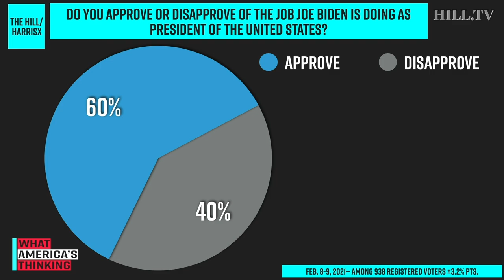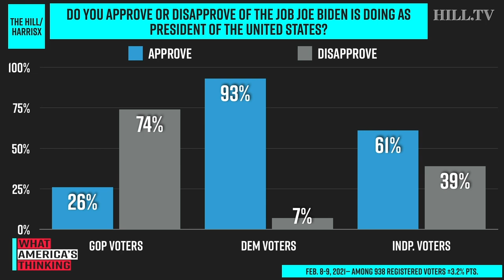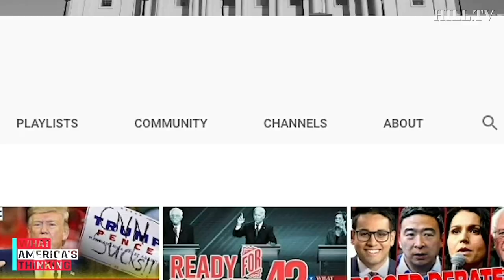NEW POLL: 60% APPROVE Of Biden's Job As President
On today's What America's Thinking, a new Hill-HarrisX poll finds 60 percent approve of Joe Biden's job in the White House while 40 percent disapprove.
This survey was conducted online within the United States from February 8 - February 9 among 938 registered voters by HarrisX. The sampling margin of error of this poll is plus or minus 3.2 percentage points. The results reflect a nationally representative sample of registered voters. Results were weighted for age, gender, region, race/ethnicity, income, political party, education, ideology, area type, and vote choice where necessary to align them with their actual proportions in the population.